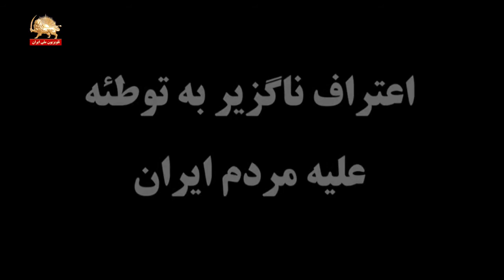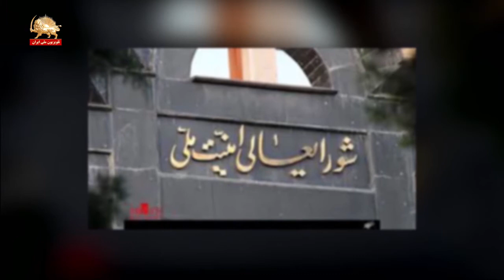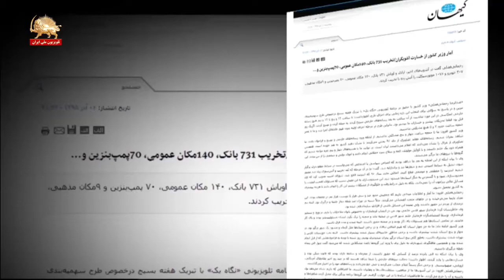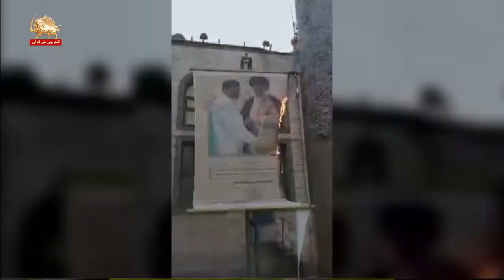اعتراف ناگزیر به توطئه علیه مردم ایران – قیام ایران